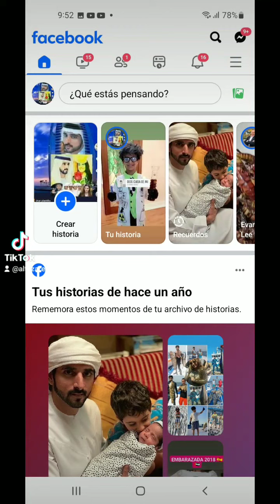LOS HOMBRES BUSCARAN LA MUERTE PERO NO LA HALLARÁN AP. 9:630 de diciembre de 2023